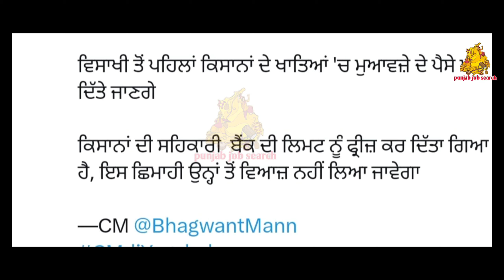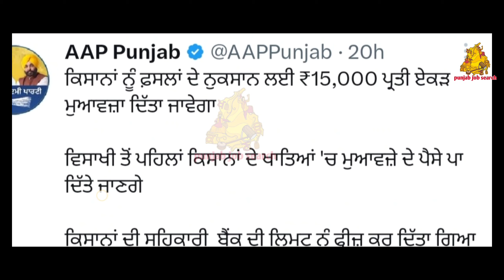ਪੰਜਾਬ ਦੇ ਲੋਕਾਂ ਲਈ ਵਿਸਾਖੀ ਤੇ ਵੱਡਾ ਤੋਹਫ਼ਾ ਤੇ ਖੁਸ਼ਖਬਰੀ | Punjab Govt jobs & Scheme 2023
bhagwant mann
live news
punjab cm
punjab cm wife interview ho